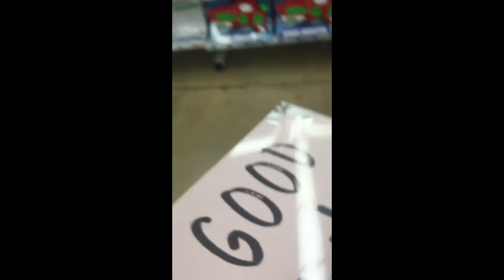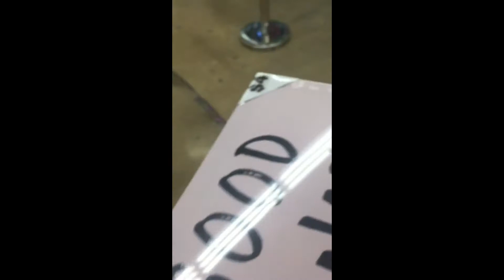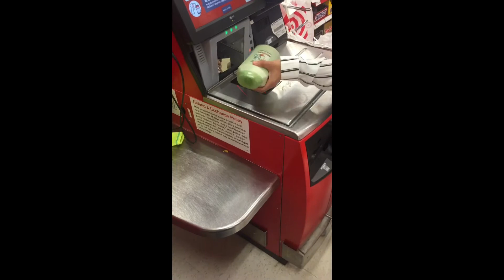Mall Vlog | MUKBANG!!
Hey guys, thanks for tuning into another video☺️❤️ Hope you enjoyed!